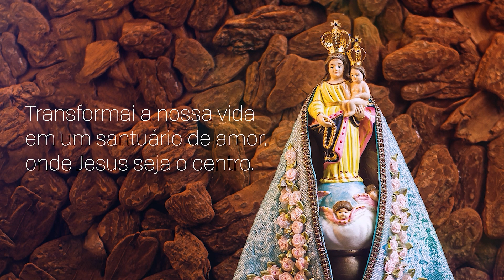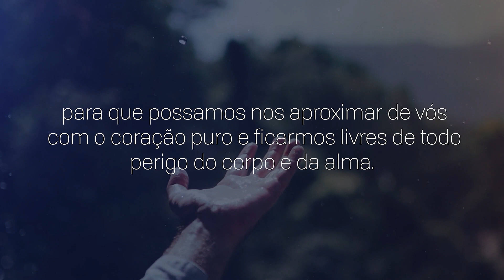Consagração a Nossa Senhora do Rocio | 23/09/2024